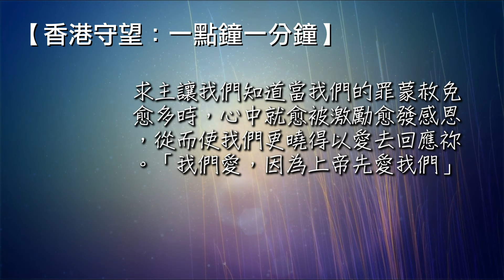一源讀經 2020/05/05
"她許多的罪都赦免了，因為她的愛多；但那赦免少的，她的愛就少。" (路加福音7:47)
親愛的天父：有時候，我們以為愛主為「因」，罪蒙赦免為「果」。事實剛剛相反，罪蒙赦免是「因」，愛主反而是「果」。求主讓我們知道當我們的罪蒙赦免愈多時，心中就愈被激勵愈發感恩，從而使我們更曉得以愛去回應祢。「我們愛，因為上帝先愛我們」奉主名求，阿們！